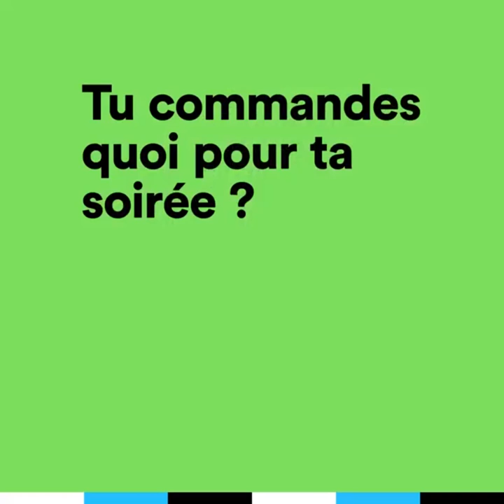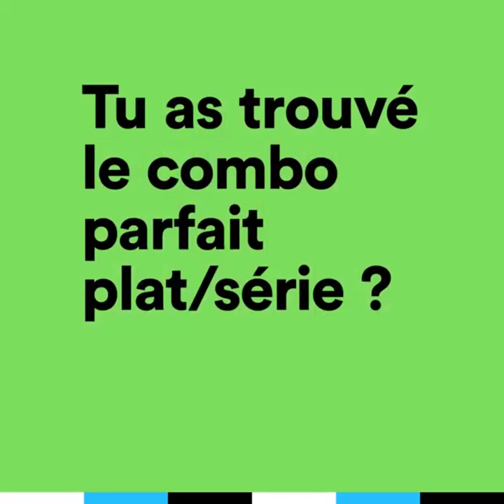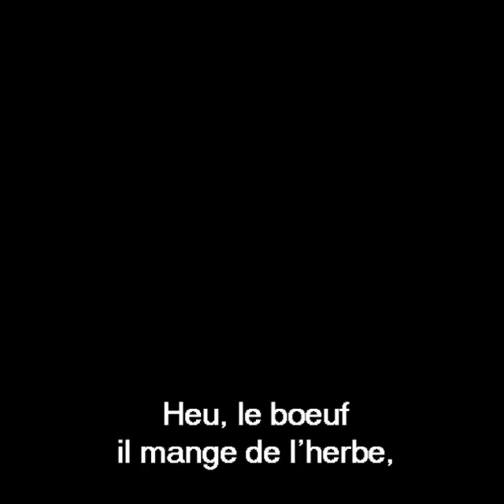[Parodie] KONBINI / AUDREY PIRAULT / UBER EATS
⬇ Déroule la description ⬇

Parce que j'adore l'humour d'Audrey Pirault (sur sa chaîne) mais que ce genre de vidéo publicitaire (car c'est juste une pub pour Uber Eats, déguisée en vidéo normale!) me fait vomir !

Alors autant en rire.

▇ Sources :
- Audrey Pirault, Norman (et plein d'autres) engagés dans le collectif écolo OnEstPrêt qui invite à être le changement individuel qui changera le monde
- Franck Page 18 ans, jeune livreur à vélo précaire, mort au boulot pour Uber Eats

[17880]